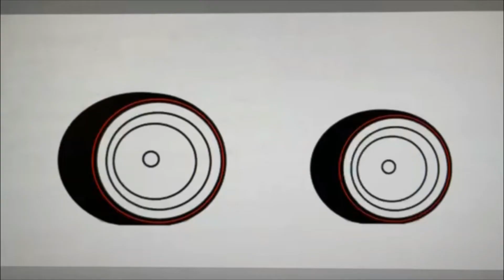2021 NEW GIRLFRIEND ON THE SET OF FISHY FRED COMICS!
We are glad to add Diana to our cast. She will be a Great addition to the crew!